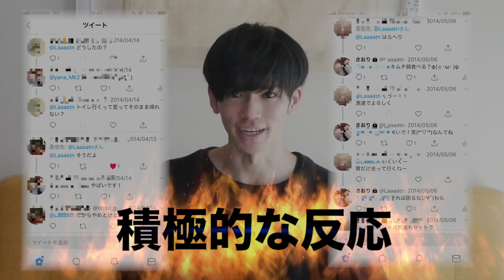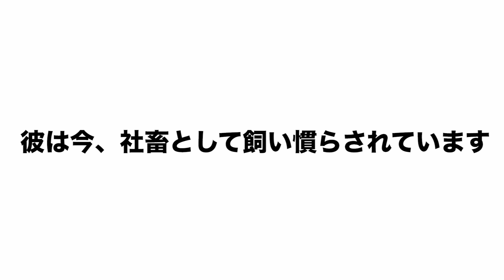大学でミスターがネカマしてたら執拗に連絡してきた男にバレた話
◾︎東北大学 理系youtuber
◾︎一浪一留院試落ち

・初投稿：2018年10月10日
・登録者1000人突破：2018年12月14日
・登録者2000人突破：2019年01月10日
・登録者3000人突破：2019年02月20日

動画内で一部使用している楽曲
素材提供
▼DOVA-SYNDROME
▼PIXTA